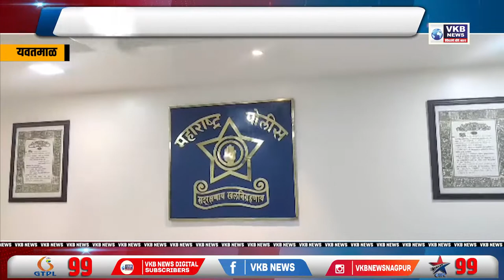फेक आयडीवरून मुलानेच मागितली वडिलांकडे खंडणी